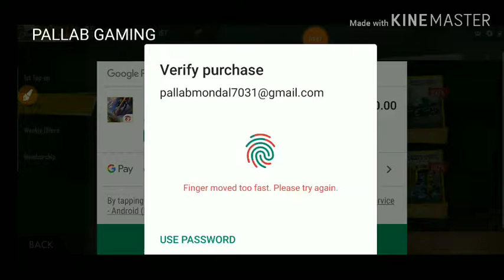FREE DIMOND SABKO MILAGA 100 PERCENT WORKING TRICK IN FREE FIRE